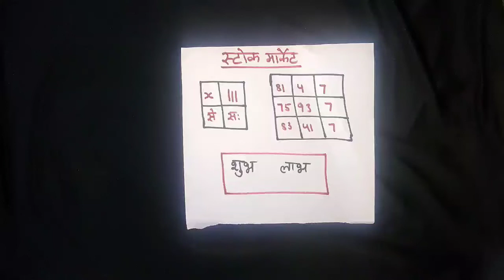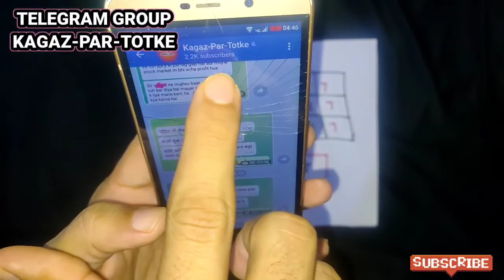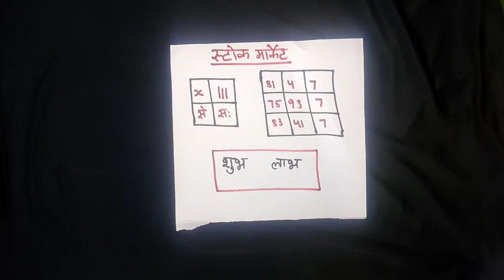STOCK MARKET में TRADING के लिए उपाय , प्रॉफिट होना शुरू होगा । ध्यान से देखें। STOCK MARKET UPAY